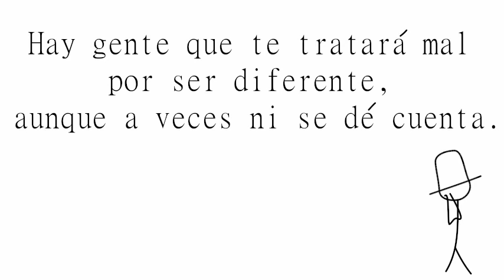Humor común - Capítulo 6: La sociedad - Synfig Animation Studio, Dibujos animados - Animación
Humor común - Capítulo 6: La sociedad es el quinto capítulo de la serie animada de dibujos Humor común.
Animación - Dibujos animados creados con el programa Synfig Animation Studio.

cartoon animation (comedy), Synfig Animation Studio.